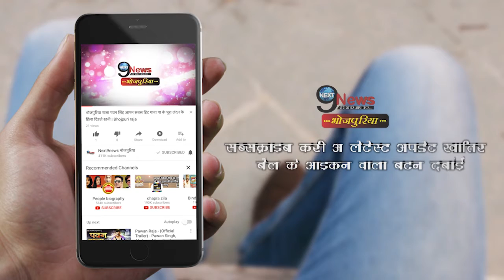‘डमरू’ के रिलीजिंग के बाद यशिका ने बदला अपना रूप, इस हिरो के साथ होगी अगली फिल्म… | Yashika New Look